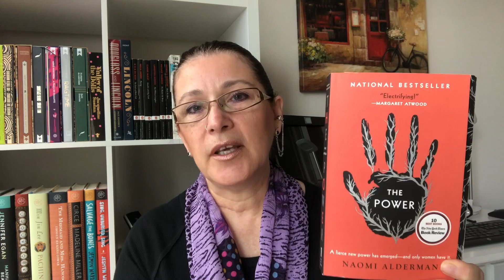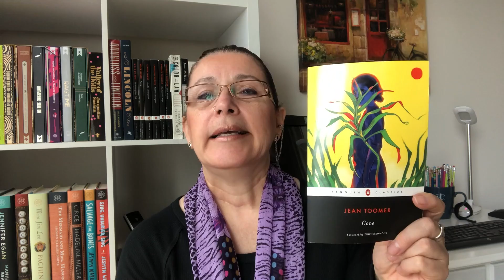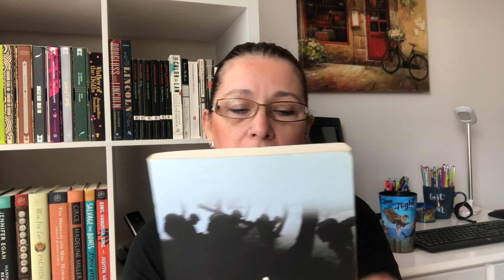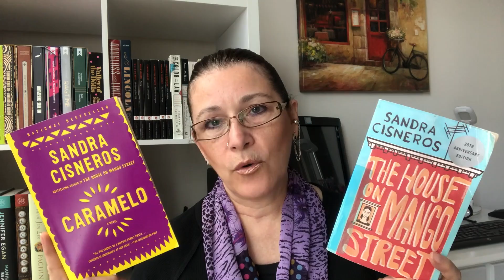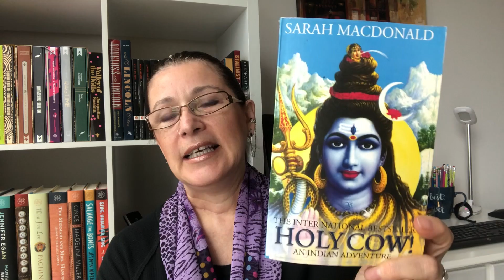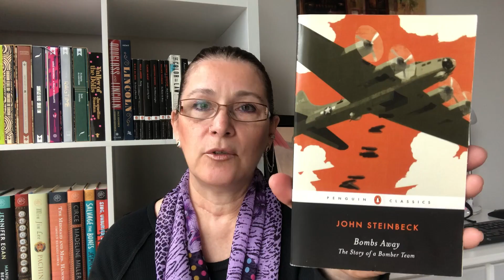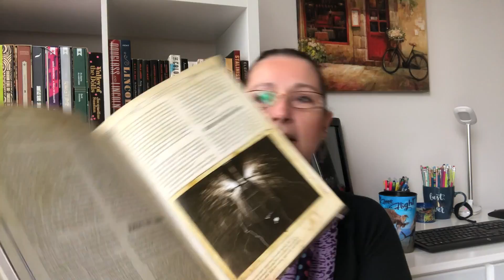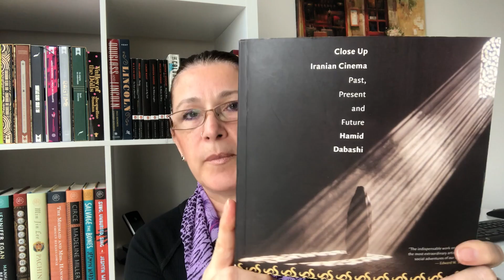Book Haul - Fevereiro 2019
Amazon Estados Unidos